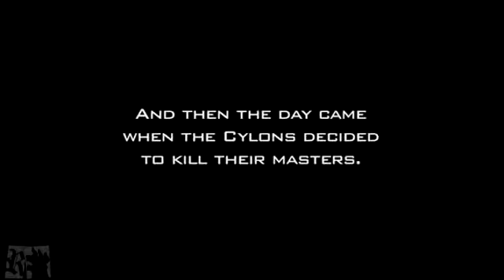.:Seven Devils:. Extended Preview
Alright, I'm gonna try to finish it. Here is the extended preview. We gonna keep calling this a WIP though, so again, I'm not promising to finish it! But I will try to get it done. So, enjoy!